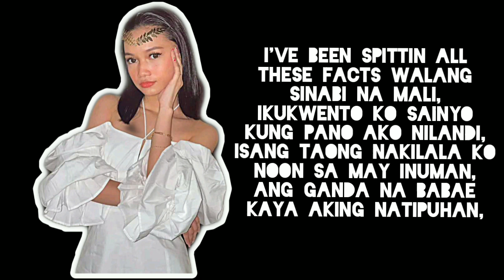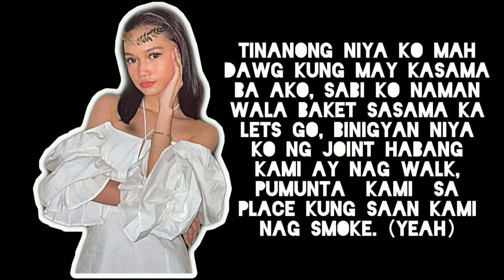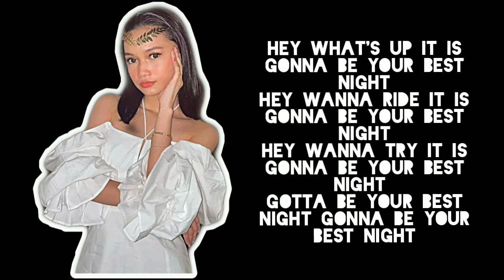Slow Burn 1309 - Best Night (Official Lyric Video)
Written & Performed: Slow Burn 1309
Instrumental: @since1999beats
Recorded: DGM Studio
Mixed & Mastered: Cameron Blacc
Visuals: Slow Burn 1309
Inframe: Zelle Ashley